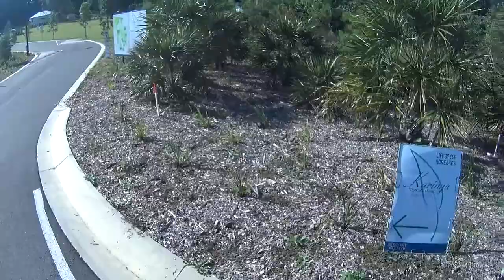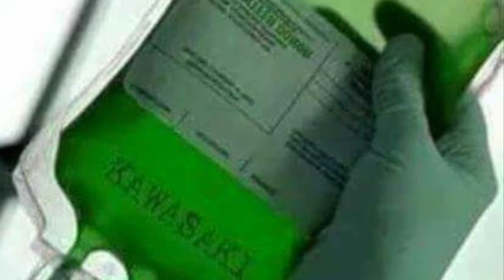Powerful Modified KLR650 Heaps of Extras 42mm carbs +++More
Aussie Kawiman has done it again with the KLr650 special Aussie adventure edition, Fitted with all the usual bits and has included a 42mm Mikuni Flat Slide carburettor..Wow see the difference in power and sound...Be warned...You will want one...